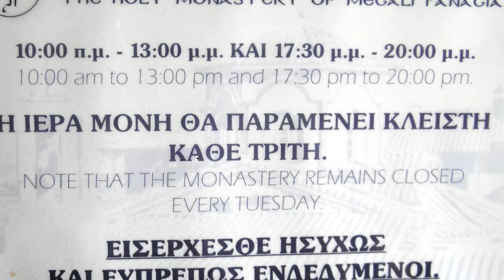Griechenland - Insel Samos - Kloster Megali Panagia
Eines der ältesten Klöster der Insel Samos ist das Kloster Megali Panagia- Kloster der großen Muttergottes. Dieses Kloster wurde auch in der älteren Geschichte immer wieder von Schicksalsschlägen heimgesucht; Erdbeben, Feuersbrünste, Diebstähle und Piratenüberfälle. Zum Kloster gelangt man über die Straße von Chora nach Pyrgos- ungefähr in der Mitte des Dorfes Koumaradaioi zweigt eine Straße nach links zum Kloster Megali Panagia ab.

Mittlerweile braucht man den gleichen Weg nicht zurückzufahren, er führt weiter zum Ort Myli und von dort wieder nach Pythagorion zurück.